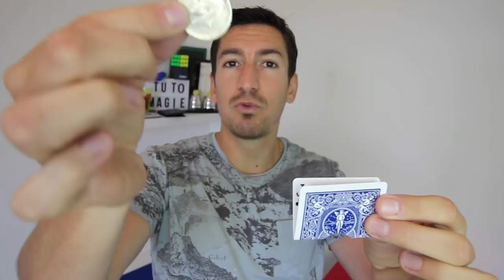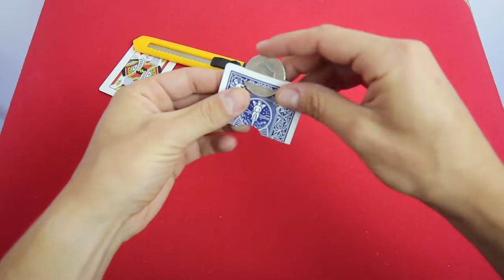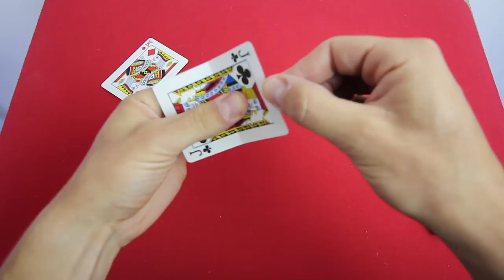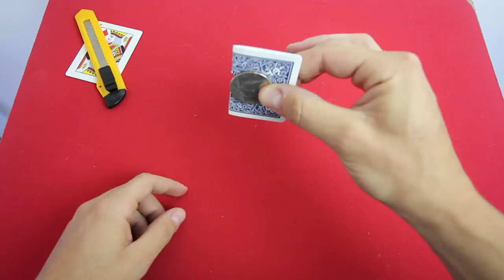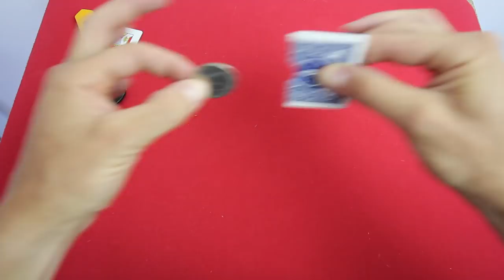LA PIECE A TRAVERS LA CARTE EXPLICATION ! TUTO MAGIE